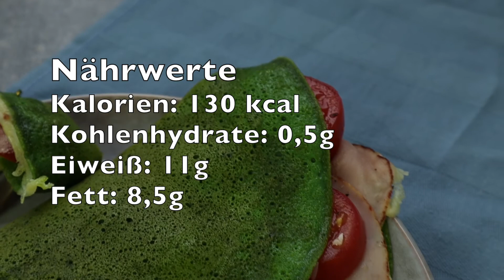Schnelles Spinat-Omelett - NUR 130 kcal & 0,5g KH | probiert es unbedingt aus 😍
Hallo meine lieben Foodlover 😇
heute habe ich ein Rezept für dieses leckere low carb & keto Spinat-Omelett für euch 😍
Das Rezept ist so einfach und geht ganz schnell 😇
Das müsst ihr unbedingt ausprobieren.
Das Rezept ist für 2 Omeletts.

Zutaten
🍴 3 Eier (M)
🍴 50g frischer Spinat
🍴 Salz, Pfeffer und Knoblauchgewürz
🍴 Belag nach Wahl, zB geriebener Käse, Putenbrust, gebratene Paprika & Zwiebeln.

Zubereitung
🍴 Zunächst die Eier in einen Mixer geben. Dann die Gewürze und den Spinat hinzugeben. Das Ganze dann mixen.
🍴 Die Omelett-Mischung in eine geölte heiße Pfanne geben. Dabei die Pfanne schwenken, um die Eimasse schön in der Pfanne zu verteilen. und auf niedriger Stufe einige Minuten stocken lassen (dabei nicht wenden). Verwendet am Besten einen Pfannendeckel.
🍴 Dann das Omelett nach Belieben belegen und klappen. Ich habe geriebnen Gouda, Pudenbrust und Tomaten verwendet. Zum Schluss das Omelett noch salzen und pfeffern.Erneut den Pfannendeckel verwenden und das Omelett eine weitere Minute garen, damit der Käse schön schmilzt.

Am Ende des Videos seht ihr noch die ungefähren Nährwerte für ein Omelett ohne Belag.

Acoustic Meditation 2 von Audionautix unterliegt der Lizenz Creative-Commons-Lizenz "Namensnennung 4.0".